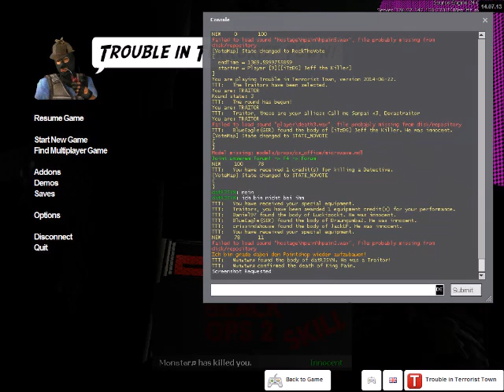Let's Play TTT #028 - Missverständnisse!!